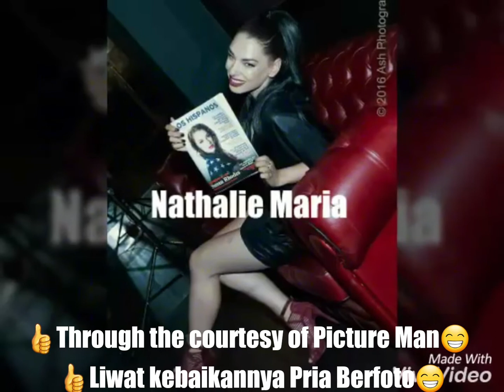👍Through the courtesy of Picture Man😁 👍Liwat kebaikannya Pria Berfoto😁-💖Model/Actress/Hostess💖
👍Through the courtesy of Picture Man😁
👍Liwat kebaikannya Pria Berfoto😁-💖Model/Actress/Hostess💖